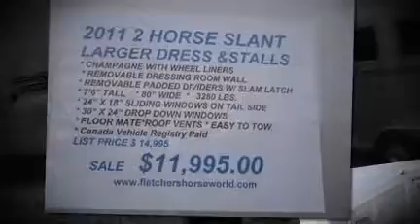Horse Trailers on sale at Fletchers Horse World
Premium horse trailers on sale Now at Fletchers Horse World.Clearance pricing on all in stock 2010 models. 2011\'s available.